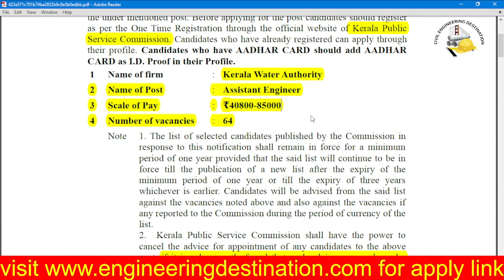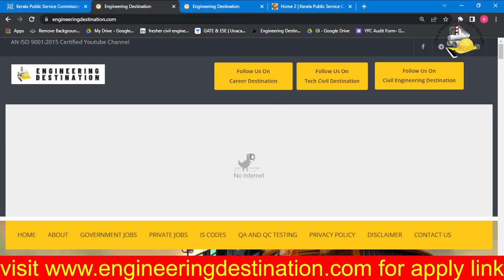KPSC Assistant Engg Salary 85,000 for Freshers Civil Engineer Recruitment 2022